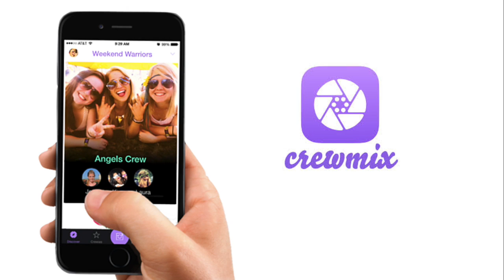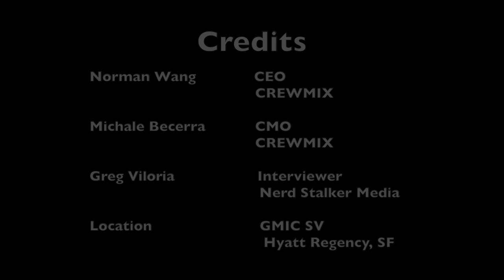Crewmix for Valentines Day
A new service to get the stress on meeting your valentine.